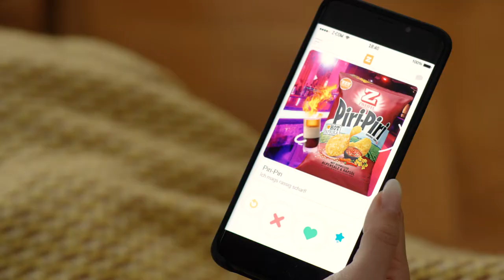Zweifel - Dating the chips campaign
Festival Content for Zweifel

Director: Bojana Ilic
DoP & Post Production: Sandeep Abraham
1st AC: Olivier Walther